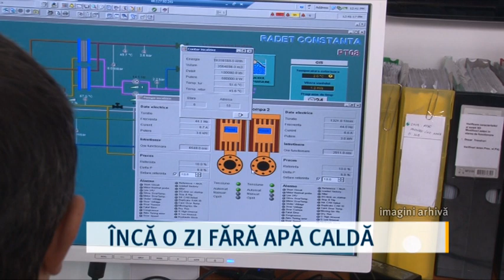Încă o zi fără apă caldă